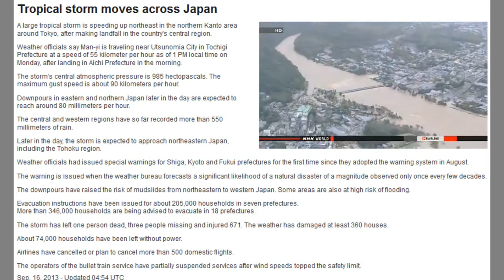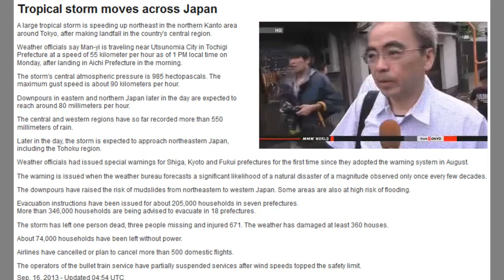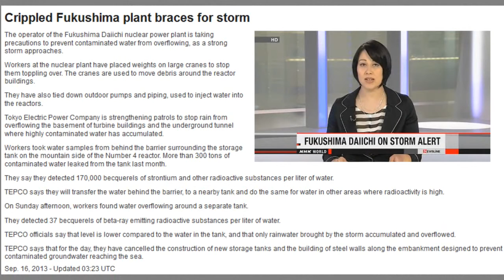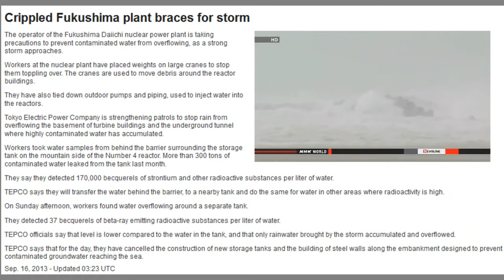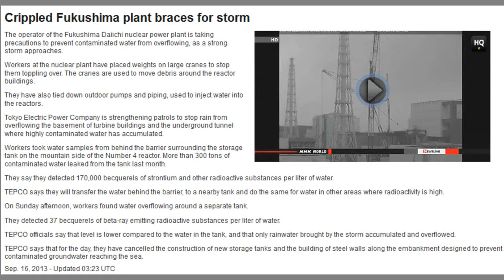Fukushima Watch: Tepco Drains Water During Typhoon 9/16/13